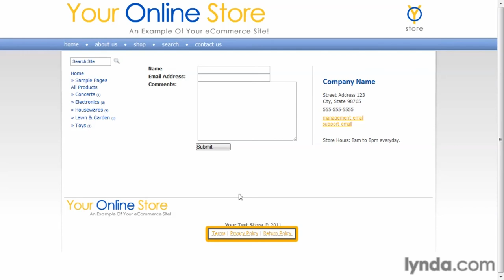ecommerce php framework, Policies and privacy statements